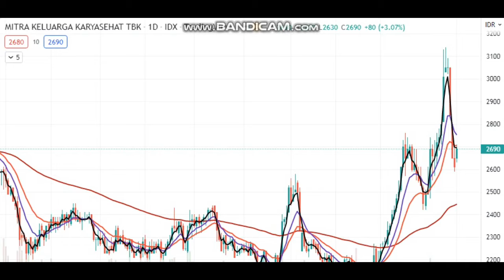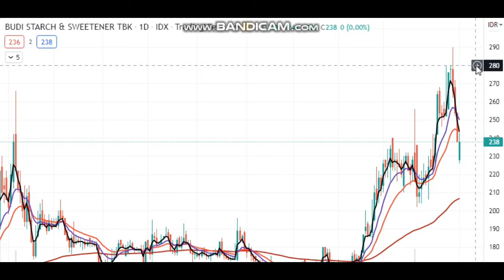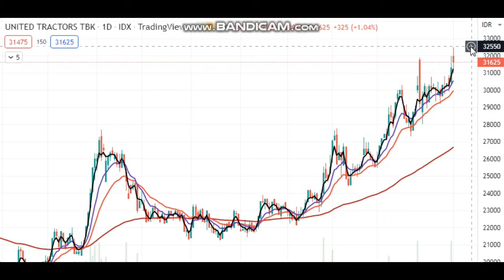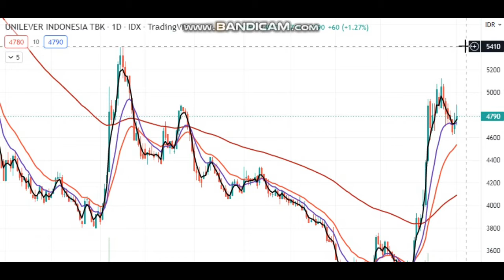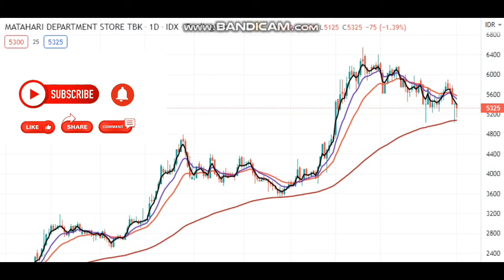ANALISA SAHAM UNGGULAN 3 JUNE : MIKA,TRUK,BUDI,UNTR,UNVR,LPPF.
Analisa saham tgl 03 June 2022.Tetap atur management keuangan tmn2 yah.